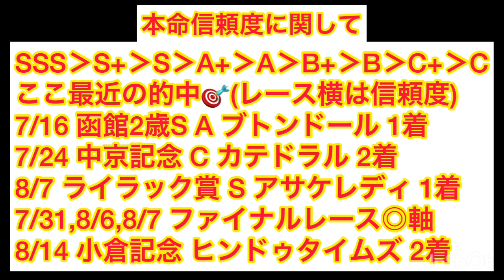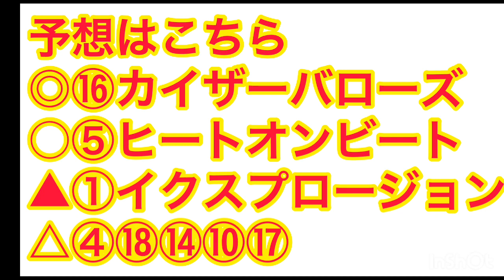【新潟記念2022】【競馬予想】ヒートオンビート サンレイポケット イクスプロージョン カイザーバローズ カラテ #1453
新潟記念
競馬予想動画

1-1 イクスプロージョン(牡4、三浦皇成・杉山晴紀)
1-2 プレシャスブルー(牡8、M.デムーロ・相沢郁)
2-3 レッドジェネシス(牡4、内田博幸・友道康夫)
2-4 サンレイポケット(牡7、鮫島克駿・高橋義忠)
3-5 ヒートオンビート(牡5、池添謙一・友道康夫)
3-6 カラテ(牡6、菅原明良・辻野泰之)
4-7 ゴールドスミス(セ8、吉田豊・高柳瑞樹)
4-8 ディアマンミノル(牡5、荻野極・本田優)
5-9 エヒト(牡5、田中勝春・森秀行)
5-10 ココロノトウダイ(牡5、戸崎圭太・手塚貴久)
6-11 プリマヴィスタ(牡5、松岡正海・矢作芳人)
6-12 フォワードアゲン(セ5、江田照男・中野栄治)
7-13 カナリキケン(牝4、木幡初也・竹内正洋)
7-14 コトブキテティス(牝5、武藤雅・田島俊明)
7-15 スカーフェイス(牡6、岩田康誠・橋田満)
8-16 カイザーバローズ(牡4、津村明秀・中内田充正)
8-17 ユーキャンスマイル(牡7、石橋脩・友道康夫)
8-18 フェーングロッテン(牡3、松若風馬・宮本博)